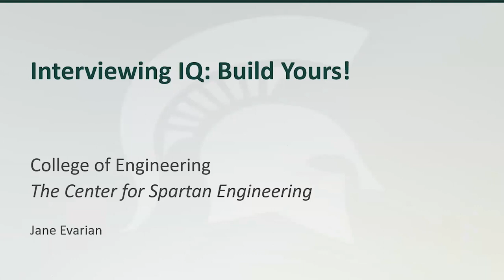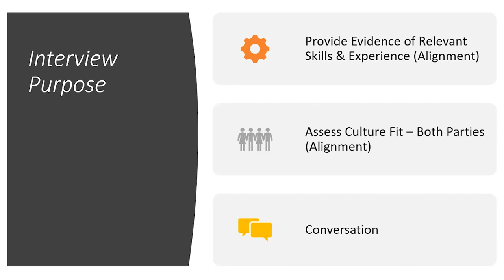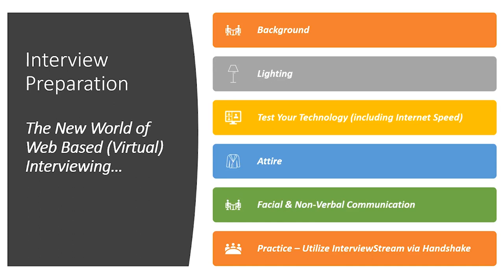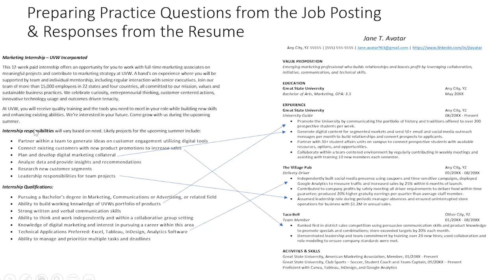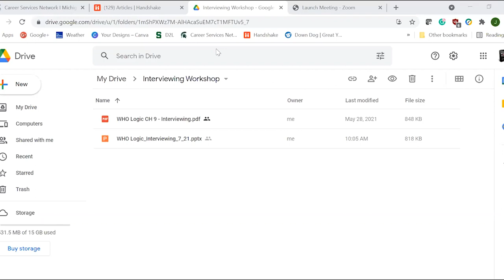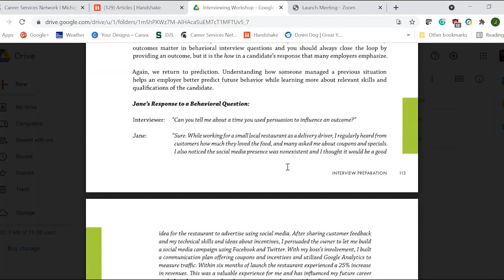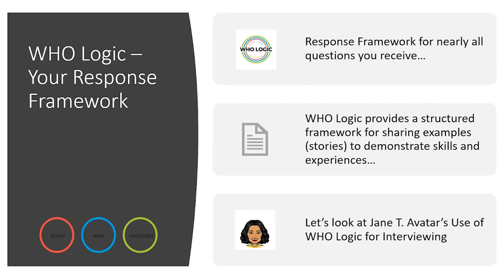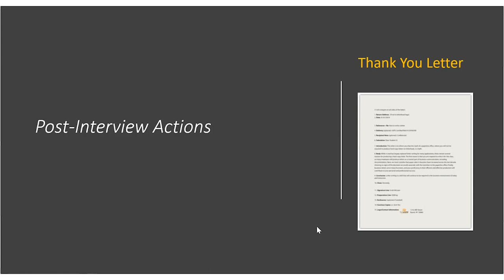Interview IQ: Build Yours | WHO Logic | Virtual intern Seminar 2021 | The Center